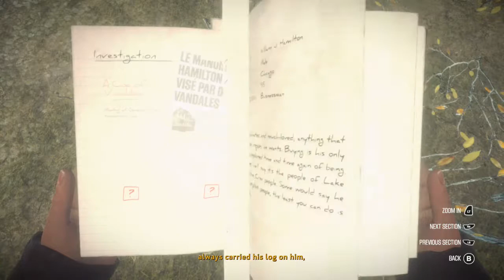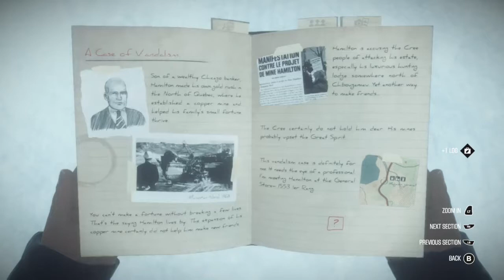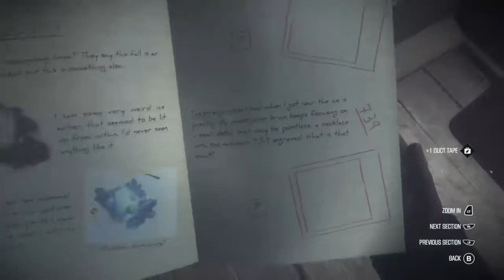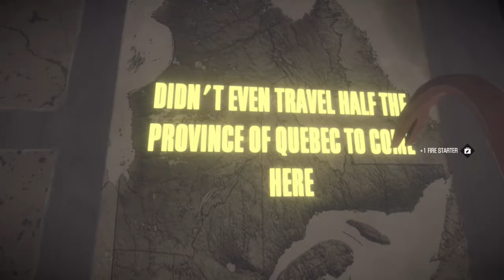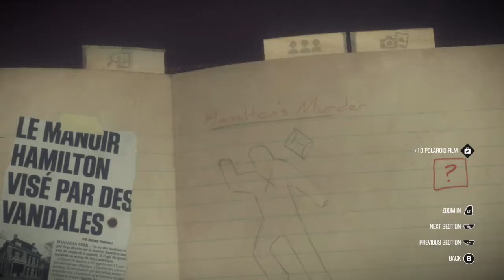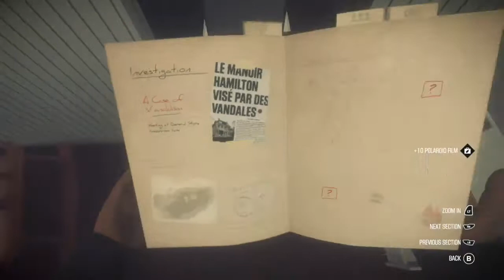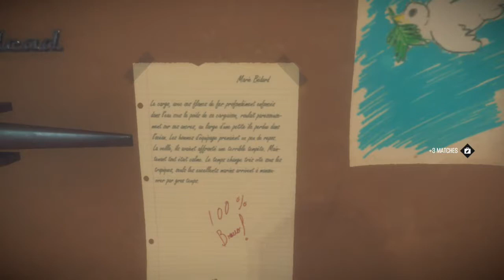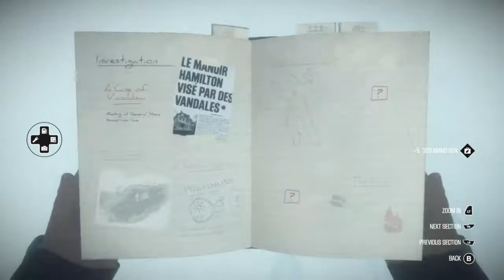iamcorrupt plays:Kona 24/11/17